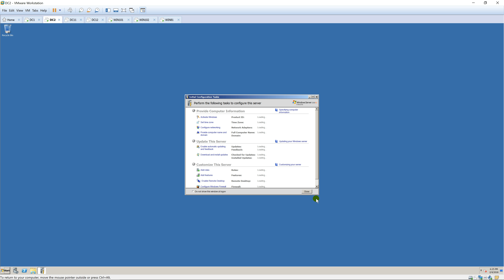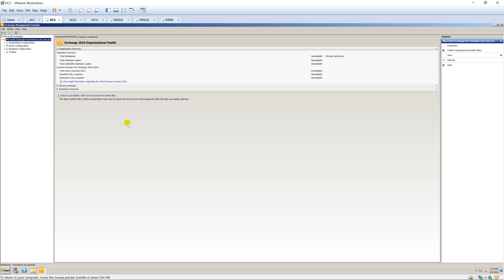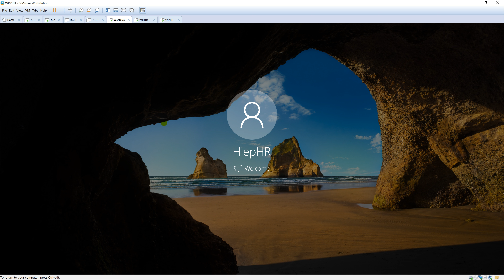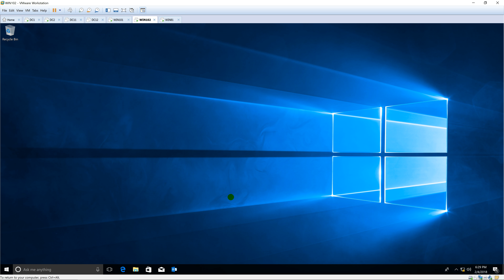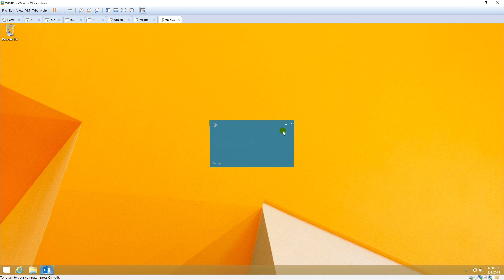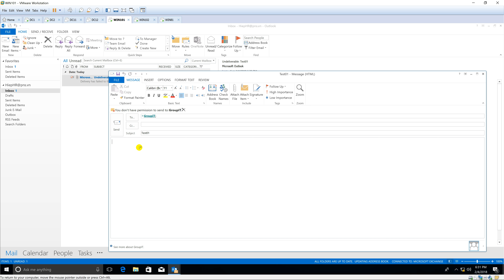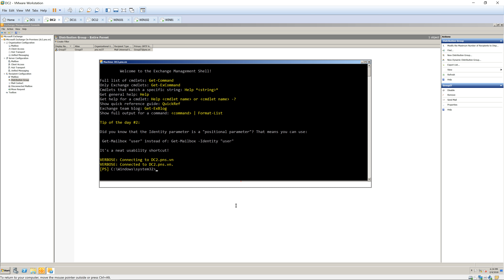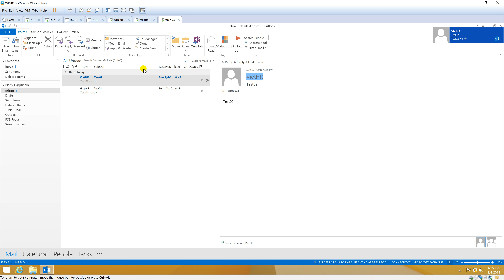Configure allow users able to send to group mail that sender is not member of group (Exchange 2010)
1. Prepare

- DC1 : Domain Controller (pns.vn)

- DC2 : Exchange Server

- WIN81,WIN101,WIN102 : Client

2. Step by step : Configure allow HiepHR,VietHR able to send to GroupIT(group mail of IT)

- DC2 : Check GroupIT

  + Start - Exchange Management Console - Recipient Configuration - Distribution Group - Double-click GroupIT, check :

    + members tab : member of group

    + Mail Flow Settings tab - Message Delivery Restrictions - Properties... - Only senders in the following list : Users able to send to this group mail

- WIN101 logon using HiepHR, WIN102 logon using VietHR : Test send email to GroupIT  === Don not have permission

- WIN81 logon using NamIT(member of IT group)

- DC2 : Configure allow HiepHR,VietHR able to send to GroupIT

  + Using interface (add HiepHR):

    + Recipient Configuration - Distribution Group - Double-click GroupIT - Mail Flow Settings tab - Message Delivery Restrictions

      - Properties... - Only senders in the following list : - Add... - Click HiepHR - OK - OK

    + WIN101 : Send email again (Maybe show cache)  === WIN81 : recieved email    === OK

  + Using Exchange Management Shell (add VietHR)

    + Start - Exchange Management Shell, type :

      + Set-DistributionGroup -Identity GroupIT -AcceptMessagesOnlyFromSendersOrMembers GroupIT,HiepHR,VietHR

    + WIN102 : Send email again (Maybe show cache)  === WIN81 : recieved email    === OK